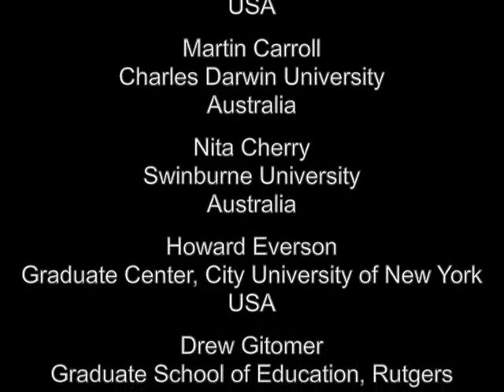Interview with Dr. Madhabi Chatterji